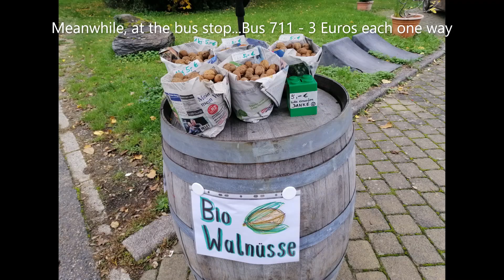Vlog 46, Beilstein Germany, Part 1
We drove north of the Black Forest and along the Mosel River to a beautiful town called Beilstein.  What a winner of a town!  It has everything going for it, from quaint village life to a Castle and a gorgeous river and not too many tourists!  Well, it was in October, so that might have something to do with it.  Another place to put on your bucket list...we are so glad we did.